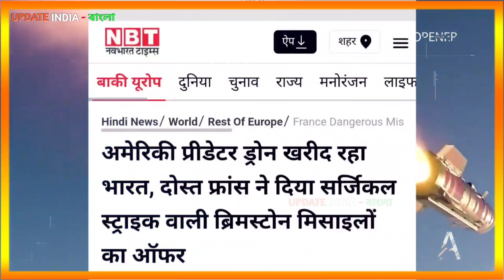ভারতে সন্ত্রাসীদের আড়াল করা কঠিন হয়ে যাবে 👍